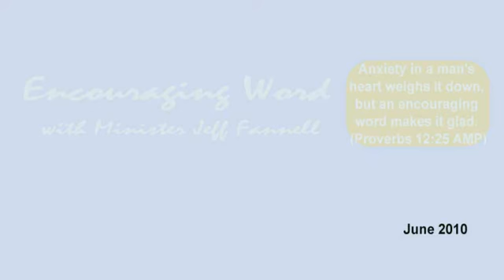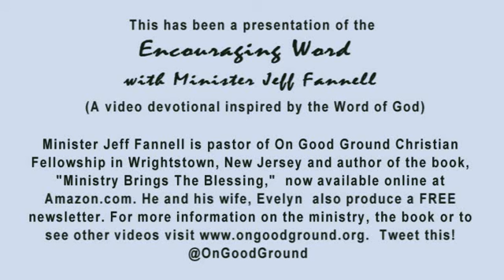NO WATER, NO WINE (Encouraging Word)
6/21 No Water, No Wine (John 2:7-8) If we want a miracle, we must be willing to do the work in the natural, so that God can do the supernatural.  The encouraging word and video devotional with Minister Jeff Fannell.  Distributed by Tubemogul.